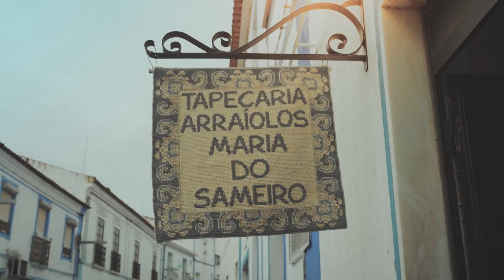TEASER "AQUI HÁ MÃO" | CASA E COZINHA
"Aqui há mão" é um programa que cruza inovação, tradição e paixão, no novo e no antigo artesanato, transmitindo a inspiração e a preservação do património cultural português, apresentado por Fátima Lopes. Fique atento às novidades, em novembro.